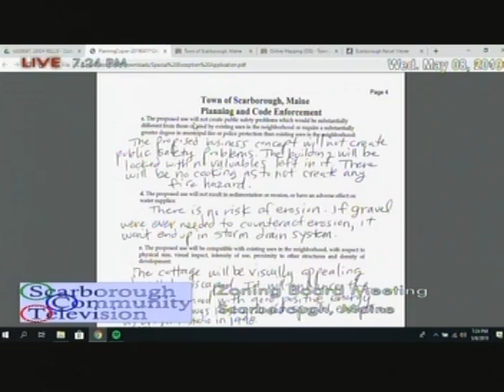Zoning Board, May 8, 2019, Scarborough, Maine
Zoning Board, May 8, 2019, Scarborough, Maine meeting. 2:09:55